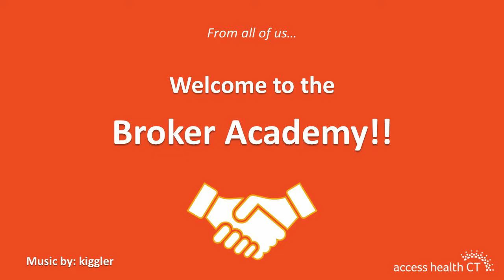Welcome to the Broker Academy